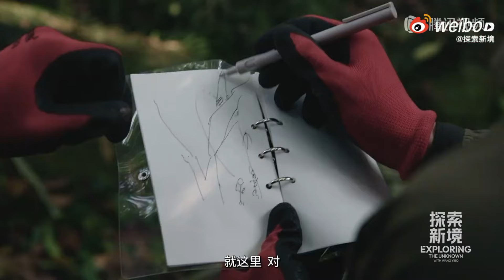Discovery Channel Documentary Exploring The Unknown With Wang Yibo 王一博 探索新境💚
Cr: see logo